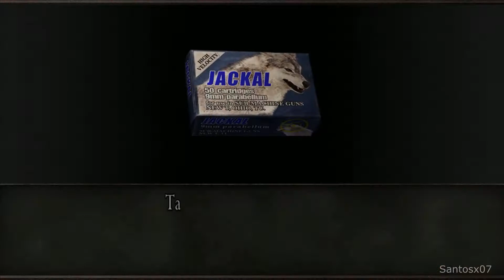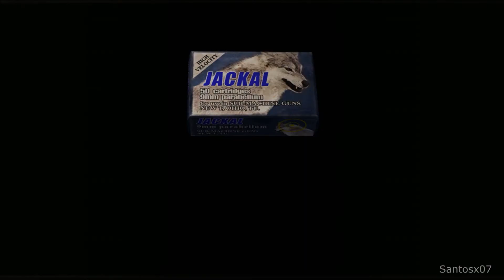Resident Evil 4 Walkthrough Part 27 - No Commentary Playthrough (PC)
Resident Evil 4 walkthrough - Here is my walkthrough, let's play playthrough of Resident Evil 4. This walkthrough of Resident Evil 4 will have no commentary. My Resident Evil 4 walkthrough will include missions, boss levels, episodes, chapters and the ending.